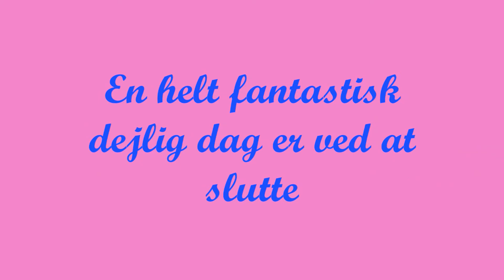En skøn dag som Turist i en helt vidunderlig by især omkring havet.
København du bare så dejlig, elsker dig.